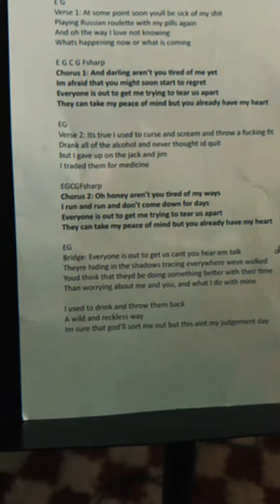Judgement Day in the studio